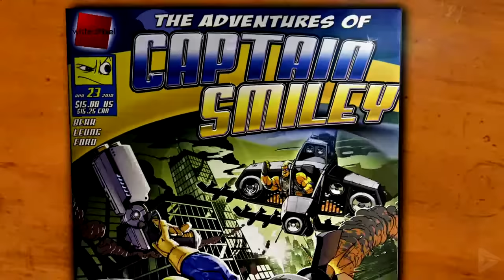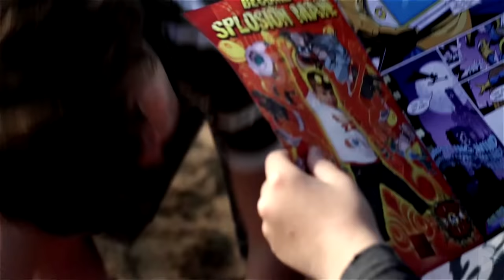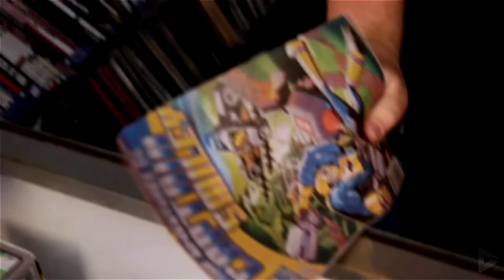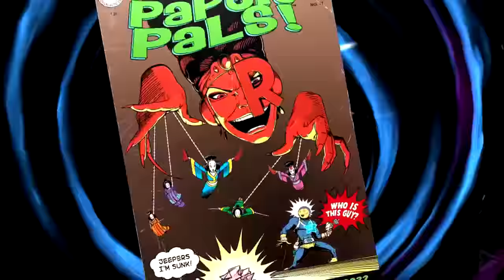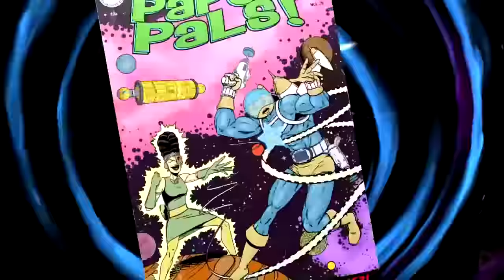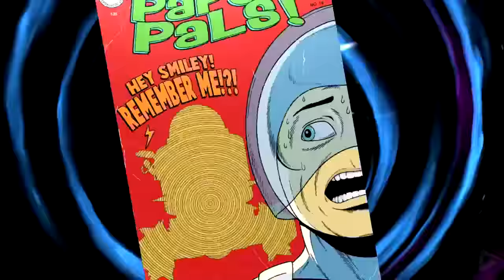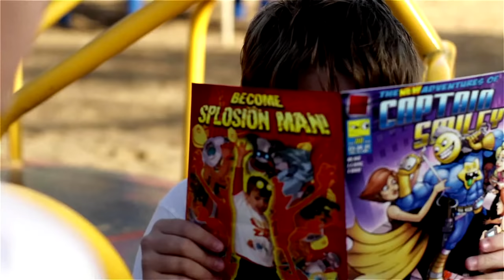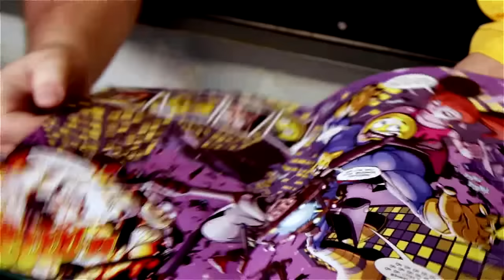Comic Jumper: The Adventures of Captain Smiley All Cutscenes (Full Game Movie) 1080p HD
Comic Jumper: The Adventures of Captain Smiley All Cutscenes (Full Game Movie) 1080p HD includes the full story, ending and final boss of the game. The game was played, recorded and edited by Gamer’s Little Playground team. We recorded the game in 4K 60FPS on Steam PC. In short, the video includes the full game, ending and all story related scenes. The video includes the ending, full story, all cutscenes, final boss, all bosses, no commentary, all missions and all cinematics.